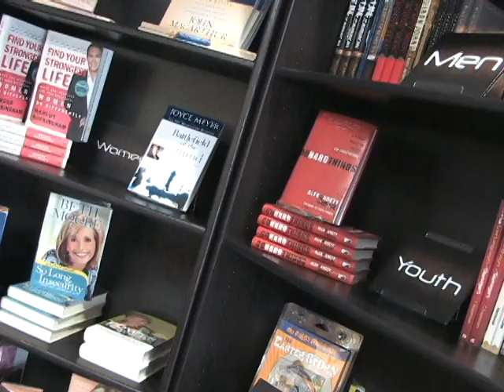10 02 11 Church News WEB